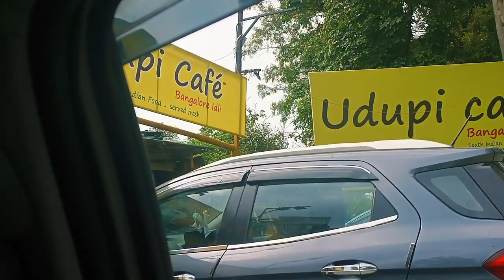गर्मी के मौसम से दूर हम चले फिर से पहाड़ों की ओर 😊😍@reenafamilyvlogs travlingvlog mussoorietrip❤️